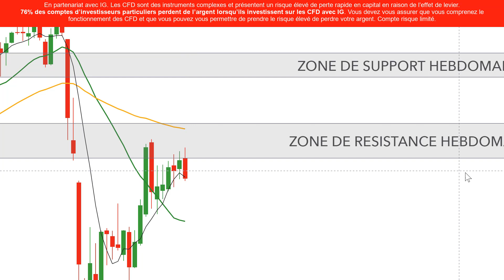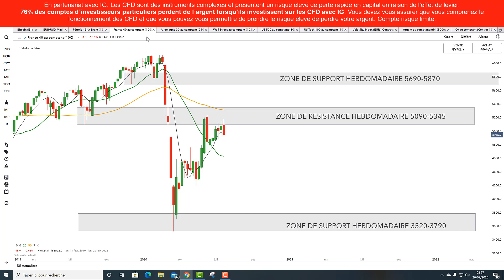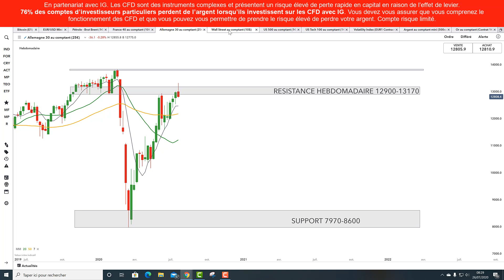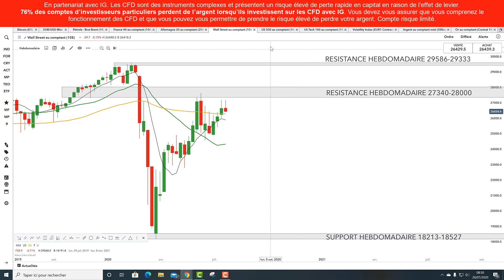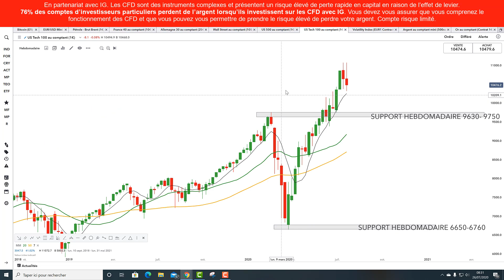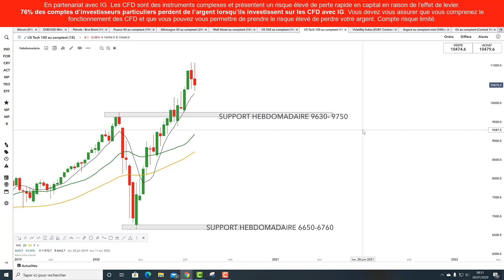Bourse: Où en est la tendance de moyen terme? (26/07/20)